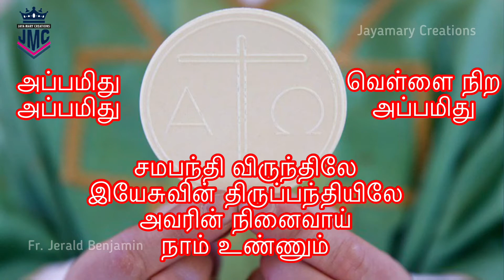Happy Feast of Corpus Christi|Tamil Christian Song|Appamidhu|Fr.Jerald Benjamin|X.Paulraj|Niranjana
Song: Appamidhu
Album: Vaan Virundhe Vaa
Lyrics & Music : Fr. Jerald Benjamin
Music Direction : X. Paulraj
Sound Engineer : M. John Nirmal
Singer: Niranjana
Recording Studio : Paul X Sounds
Video Editing : Fr. Jerald Benjamin
அப்பமிது அப்பமிது (திருவிருந்து)
பல்லவி
அப்பமிது அப்பமிது வெள்ளை நிற அப்பமிது -2
சமபந்தி விருந்திலே  இயேசுவின் திருப்பந்தியிலே
அவரின் நினைவாய் நாம் உண்ணும்
சரணம் 1
இறுதி உணவில் தன்னையே தந்த இயேசு வருகின்றார்
தன்னைப் பகிர்ந்து உயிரைத் துறந்து வாழ்வு தருகின்றார்
*அப்பத்தின் வடிவில் கடவுள் நம்மோடு  வாழ்கின்றார்* -2
சரணம் 2:
உயிராய் மாறும் உணவின் வடிவில் இயேசு வருகின்றார்
தன்னை ஏற்கும் உள்ளம் தனிலே இணைந்து வாழ்கின்றார்
சரணம் 3:
உன்னத பலியில் ஒவ்வொரு நாளும் இயேசு வருகின்றார்
நம்மைப் பகிர்ந்து அவரில் வாழ இறைவன் அழைக்கின்றார்